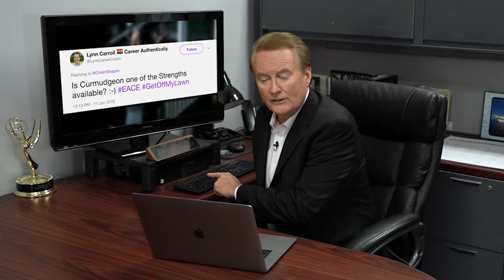Jersey Matters Ageism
Larry does a commentary on the last accepted form of discrimination - Ageism.